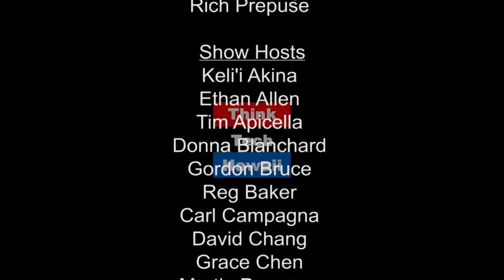A New Term at City Hall with Jesse Broder Van Dyke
As the communications director for the office of Mayor Kirk Caldwell, Jesse Broder Van Dyke updates us on issues facing Honolulu, including homelessness, infrastructure, rail and how the national elections will affect our city and county.